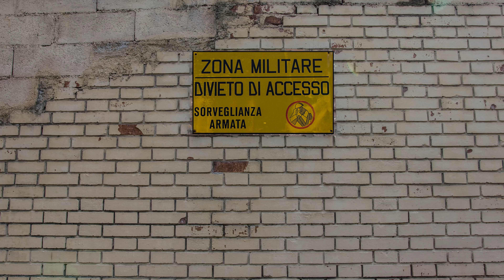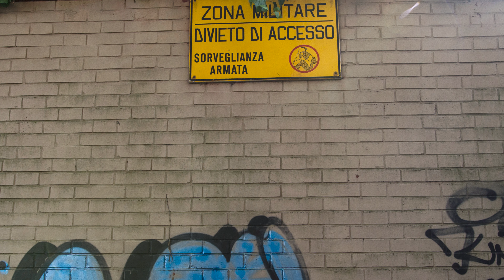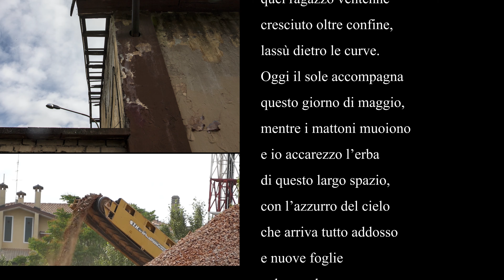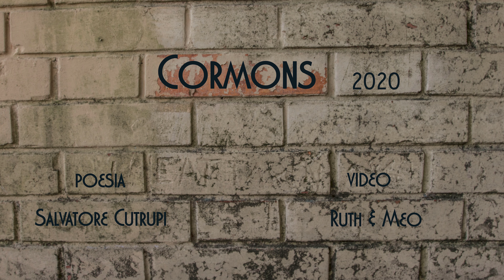Il muro di Cormons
Nell'ormai lontano 2014 iniziò l'abbattimento del muro perimetrale della caserma Amadio. Con la caduta del muro di Berlino del 1989 la caserma non aveva più nessuna utilità difensiva. Dopo i lavori sorsero i giardini della Pace, ma l'opera è ancora in cantiere aperto. Confido che la pace continui e che il giardino fiorisca. Ringrazio Salvatore Cutrupi per la poesia.